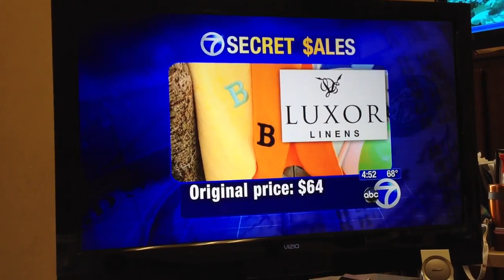Luxor Linens Bora Bora Beach Towels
Luxor Linens Bora Bora Beach Towels on